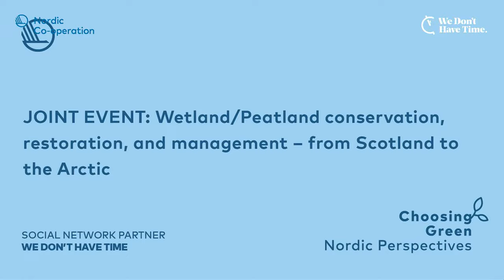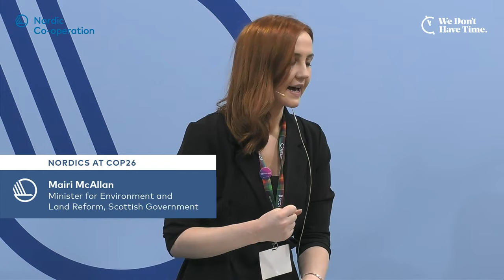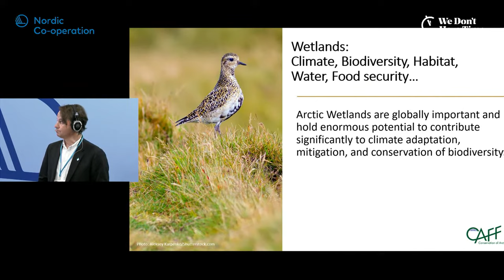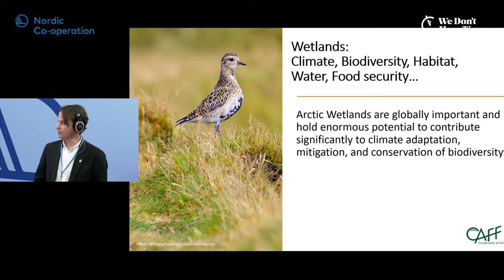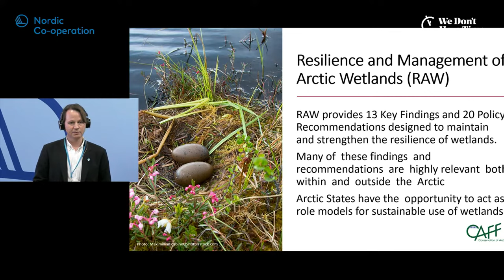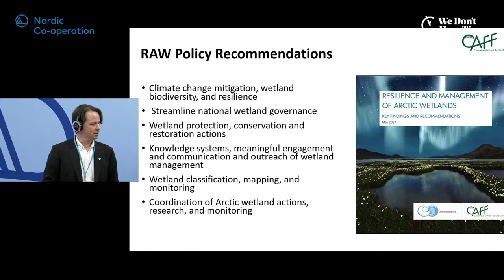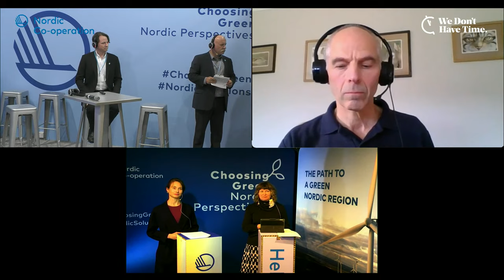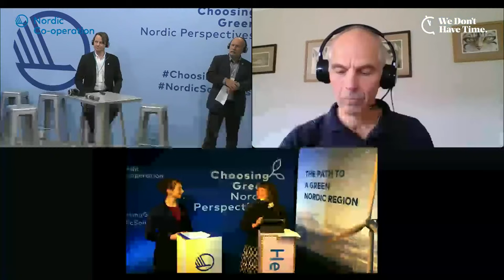Wetland/Peatland conservation, restoration, and management: from Scotland to the Arctic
From the Nordic Pavilion: Explore the importance of resilient wetlands for climate and biodiversity

Effective conservation, restoration and management of wetlands, including peatlands, holds enormous potential to contribute to climate adaptation and mitigation, and conservation of biodiversity. Here, policymakers and experts from Scotland and Arctic states will explore the challenges and opportunities that are emerging as we collectively seek to protect and restore these crucial ecosystems.